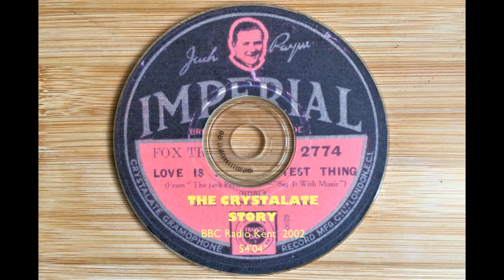THE CRYSTALATE STORY (gramophone record manufacturing, Tonbridge, Kent - BBC Radio Kent documentary)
This video on the wonderful 78rpm Channel prompted me to finally upload this radio documentary, which was first broadcast on the 29th March, 2002.
I used to do a monthly 2 hour show on BBC Radio Kent's "Ask the Experts" slot.  After a while that led to several all-78rpm Christmas specials, and this one-off programme, which to my amazement was later nominated for a Sony award!  All the records played were from my own collection (unfortunately I've had to edit all but a few seconds of the Mills Brothers out for copyright reasons).
Here are some other references:
- Crystalate's van sporting Rex Records livery (this photo is shown in the video when we get to 1933)
(the statement that Crystalate's own records were "made of moulded Crystalate plastic", i.e. the earlier billiard ball compound, is misleading - all or virtually all were made of shellac).  And confusingly, Don Chalkin in this documentary (what a voice!) refers incorrectly to "vinyl" when talking about the pressing material, an understandable mistake I suppose after the passing of 70 years or so...
And by the way, many years later I was delighted to find a copy of "I want a pie with a plum in", which he mentions!